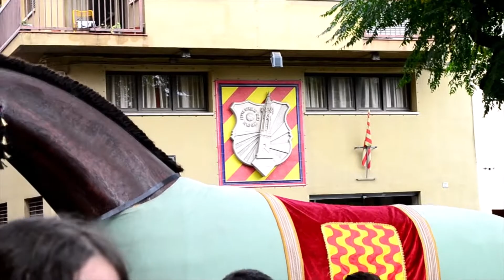25è Aniversari de la Mulassa de Valls (21/10/2012)